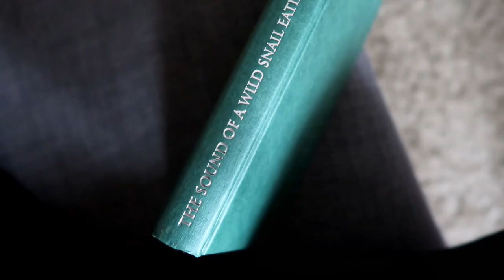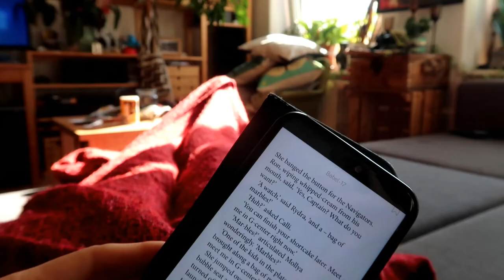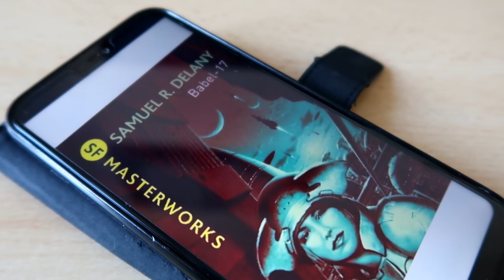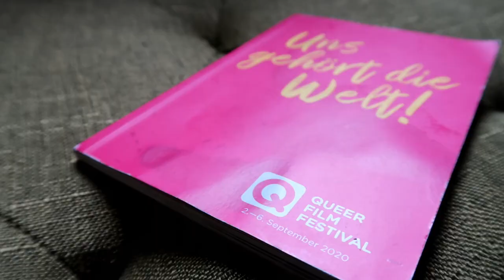Abschiede, Naturverliebtheit und Getapse | VLOG 10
Diesmal haben wir von Tränen bis absolut entspanntem Indernatursein alles dabei.

※ ERWÄHNTE DINGE ※
- Queerfilmfestival [theoretisch vorbei, aber zum Ideenholen immer noch interessant / außerdem gilt das Streamingangebot aktuell immer noch]

Dort könnt ihr eine Buchhandlung vor Ort finden und damit den regionalen Handel auch online unterstützen. Wenn ihr meine Links nutzt, bekomme ich dafür eine kleine Provision, natürlich ohne dass es euch mehr kostet.